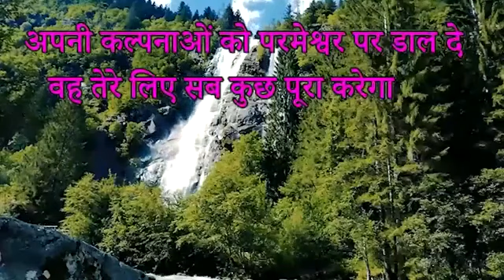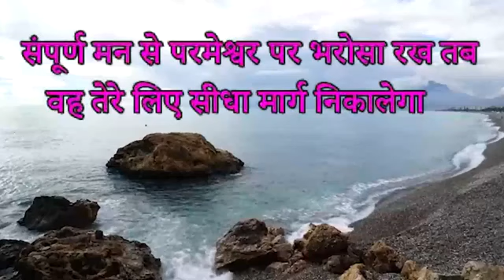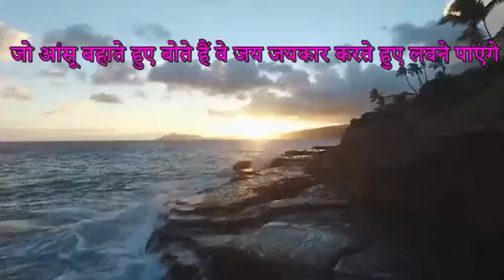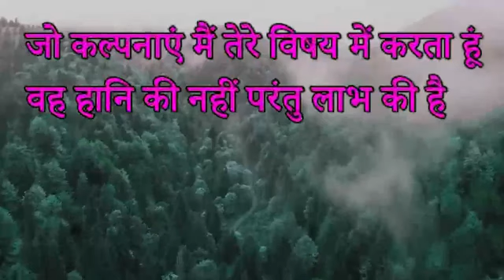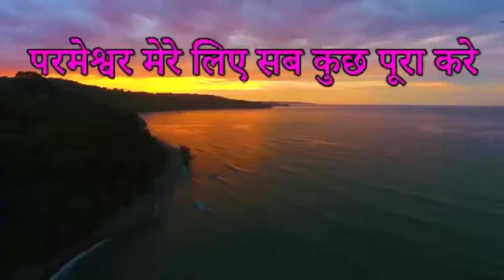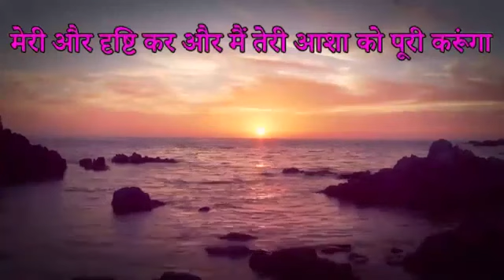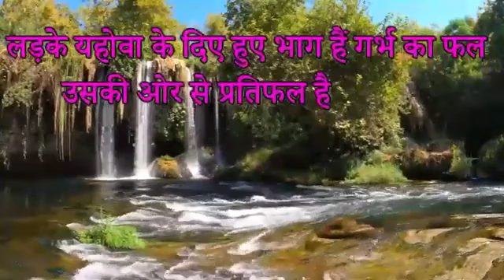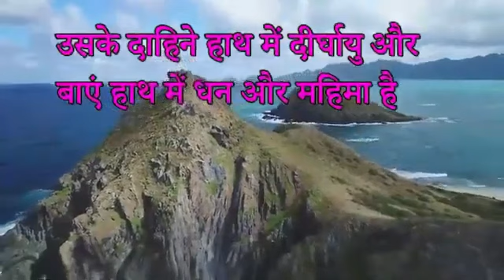MASIHI GEET/JESUS SONGS HINDI/HINDI CHRISTIAN SONG/प्रभु की महिमा/JESUS DEVOTIONAL SONGS/प्रभुआराधना